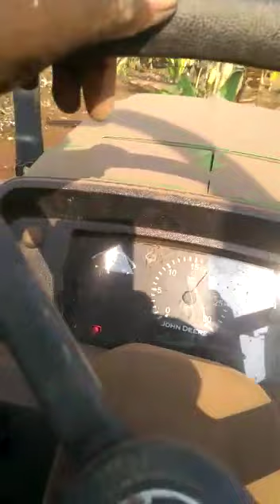Johan Deere 75e new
Video from DHIYA SRI TRACTORS 996515